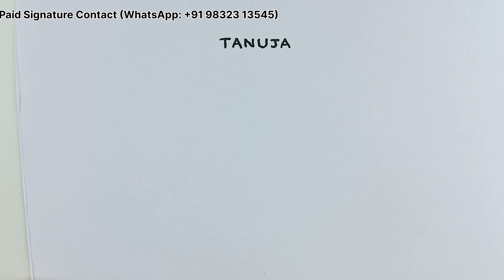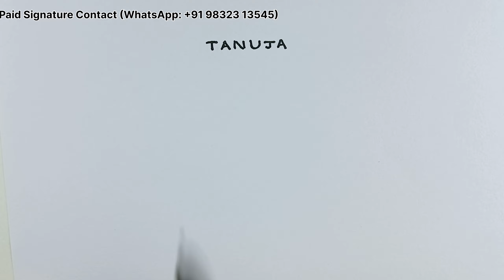Top 9 Best Signature Style | Signature Style For The Name Tanuja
2. like the video
3. Comment On video

Beautiful signature with Alphabet T, Signature tutorial with Alphabet T,
How to draw signature with T,
T signature tutorial video,
beautiful T name signature video,
T name signature video,
beautiful signature,
T signature design,
T name signature style,